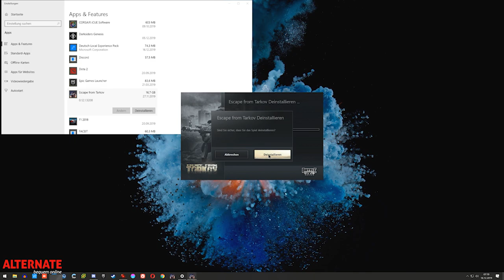Best of hc_diZee #07